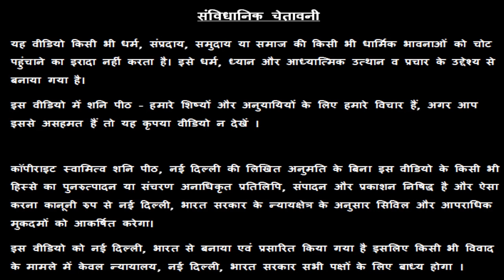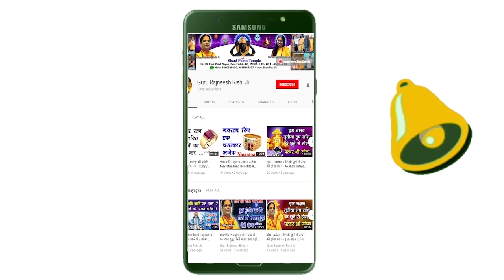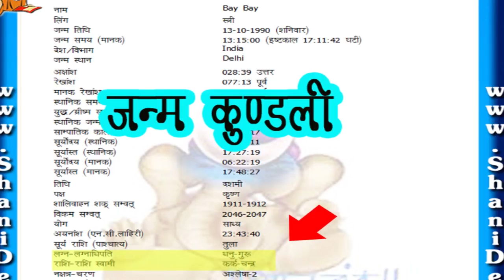मालामाल होंगे धनु वाले | करें 2 सबसे सरल उपाय | Crorepati Upay Dhanu Sagittarius Rashi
मालामाल होंगे धनु वाले | करें 2 सबसे सरल उपाय  | Crorepati Upay Dhanu Sagittarius Rashi - गुरु रजनीश ऋषि  - Guru Rajneesh Rishi Ji - शनि मंदिर,  नई दिल्ली